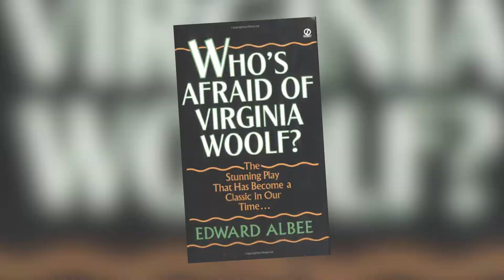Citadel Theatre celebrates its 50th anniversary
Liz Nicholls talks about the 50th anniversary of the Citadel Theatre and how they are going back to their roots with the production of Who's Afraid of Virginia Woolf By Edward Albee.